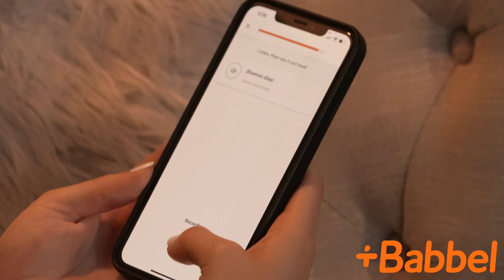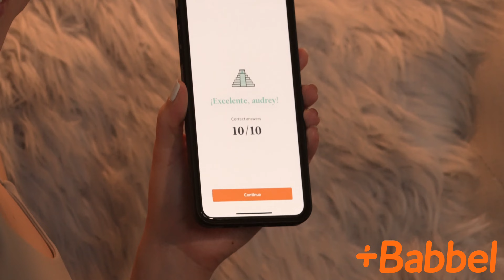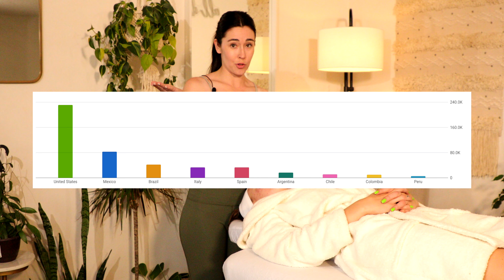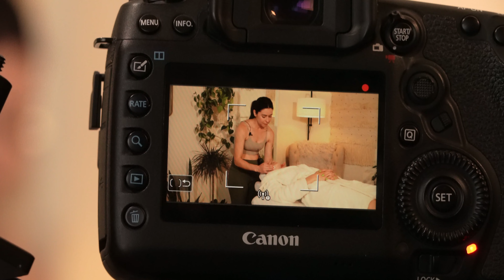Relaxing at-home spa facial | stimulating the vagus nerve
Products in video:
OSEA Vagus Nerve Oil
ELEMIS Cleansing Balm
MZSKIN Radiance & Revewal
TRULYBeauty Collagen Mask
VERSED Weekend Glow Toner
VERSED Reusable pads
OSEA hyaluronic acid serum
OSEA Advanced Protection Cream
OSEA Algea Body Oil